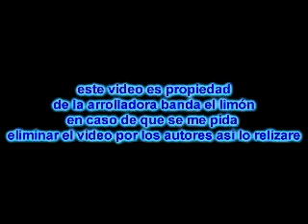Recuerdos (en vivo desde Mazatán Sinaloa)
simplemente arrolladora!!!